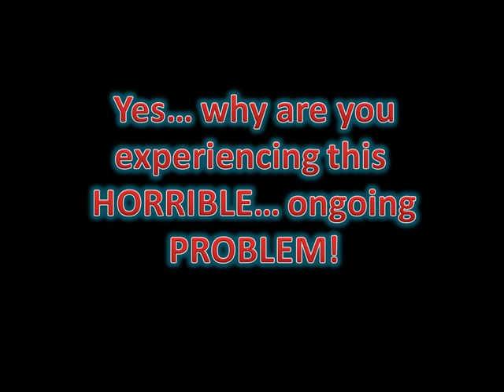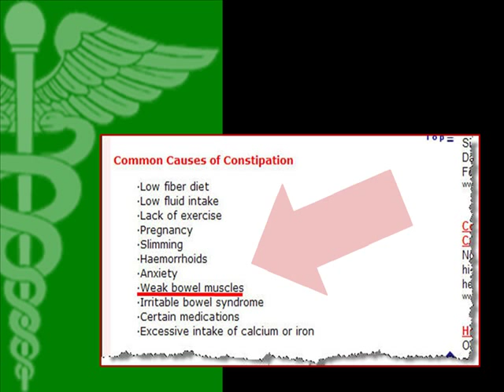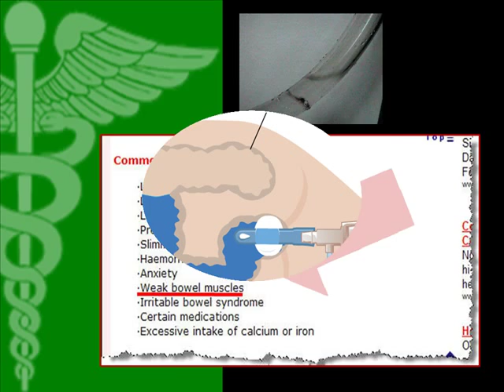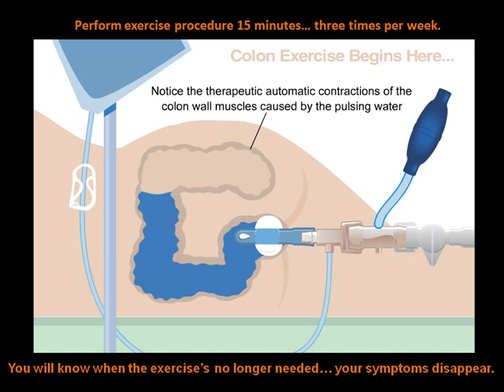IBS... a weak bowel muscle condition?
A new therapy may end IBS symptoms.